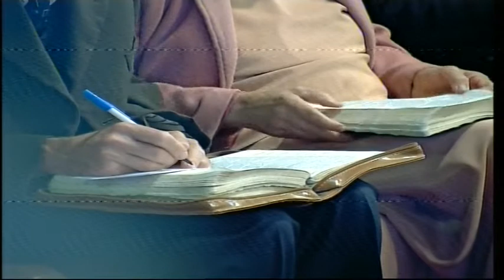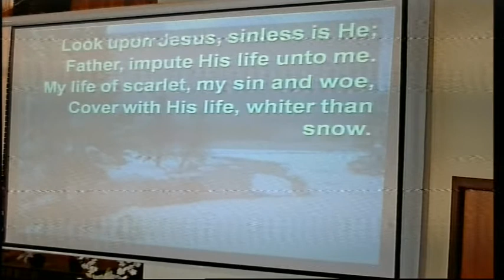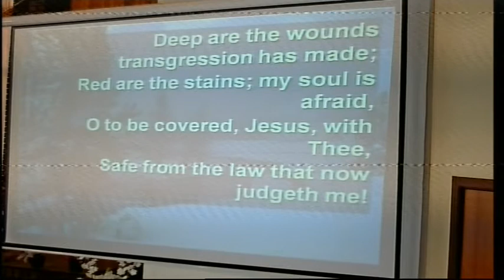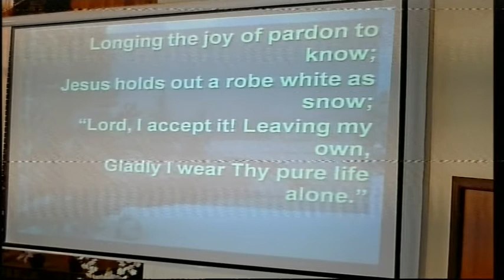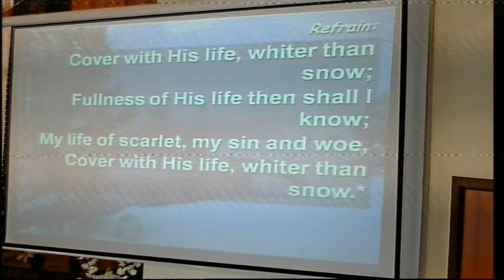SDA. Come Boldly To The Throne Of Grace - Bro. Will Hort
Sanctuary Series: Come Boldly To The Throne Of Grace - Bro. Will Hort

SDA
Sabbath
Avon Valley
Seventh-day Adventist
Northam Church

Church really is for everyone and we’d love you to join us!

Avon Valley Seventh-day Adventist Church
Cnr Throssell & Charles Streets, Northam WA 6401, Australia